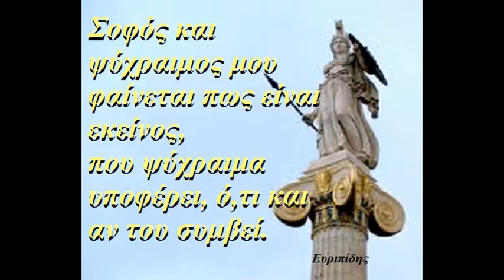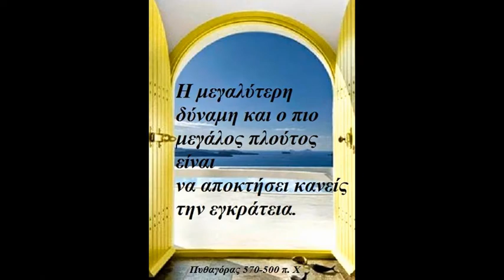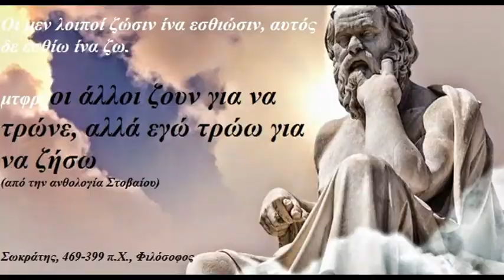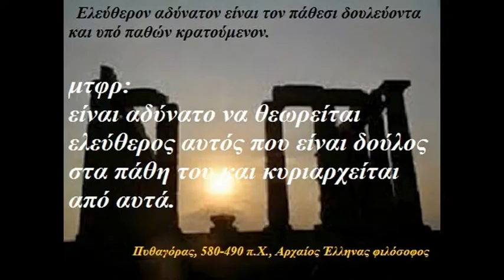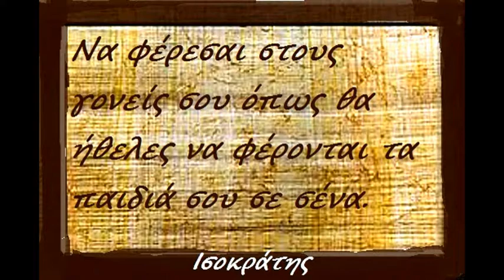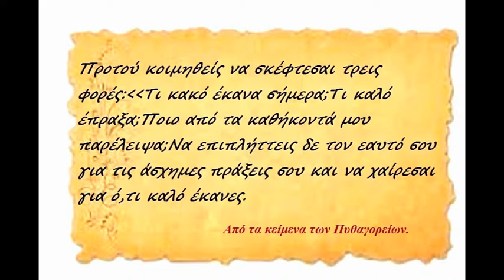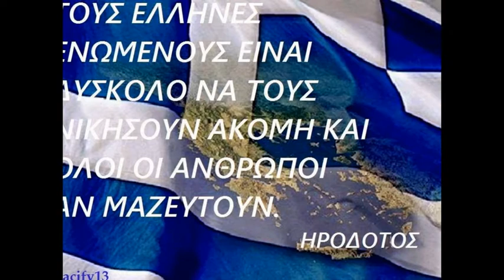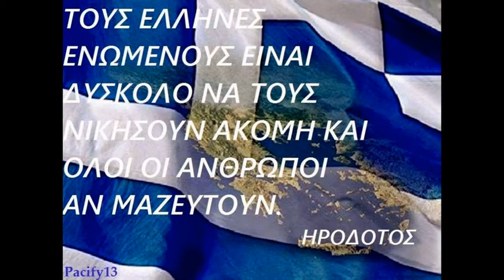ΣΟΦΙΑ ΑΡΧΑΙΩΝ ΕΛΛΗΝΩΝ 1